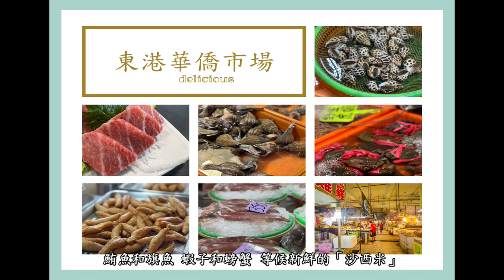東港魚市場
東港漁市場
詞曲:陳璿達
東港漁市場 活跳跳鮮魚
洶湧人潮採買新鮮的魚貨
鮪魚和旗魚 蝦子和螃蟹
等候新鮮的沙西米
東港櫻花蝦 饕客的最愛
女性美容 產婦最佳營養補給品
東港油魚子 香又Q
風味絕佳又紮實
不論男女 靈活的身手
不怕魚腥 心理震撼
東港的人努力的工作
日夜辛勤地流汗
因為他們努力的奉獻
才有美味的佳餚
東港尚青的海鮮
甜甜鹹鹹雙糕潤
旗魚黑輪旗魚鬆
東港古早的風味